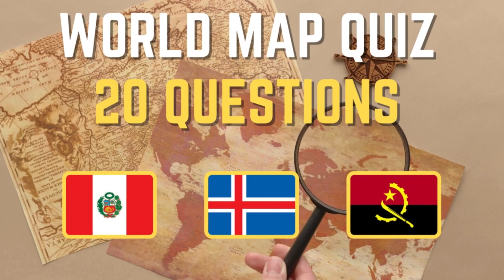You Wouldn't Know This One! Do You? | Can You Guess These 25 Countries on the Map? 🌍 | Medium Level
How well do you know maps? In this video we will be testing your knowledge by asking you to name 25 countries by looking at them on the world map.

We will continue to bring more fun and educational stuff and test your Knowledge!!

Guess the Country on the Map
Map Challenge
How good is your Geography
Can you guess the country on the map
Guess the country from the map
Country on Map
Countries on Map
Questions for General Knowledge
guess the country
map the country
country quiz
map quiz
Test your knowledge
guess the map
can you guess the country
Trivia Questions General Knowledge
quiz game questions
trivia questions and answers
trivia quiz
fun general knowledge quiz
Geography quiz
World Geography Quiz
World Geography